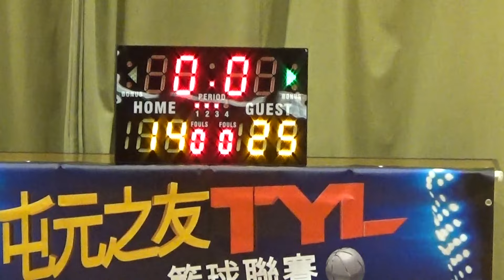20161127 第十屆TYL 屯門元朗之友籃球聯賽 AfricaTaxi vs 3E 1st half